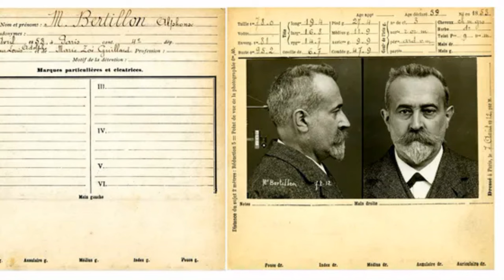Le Cours de l'Histoire : Diên Biên Phu